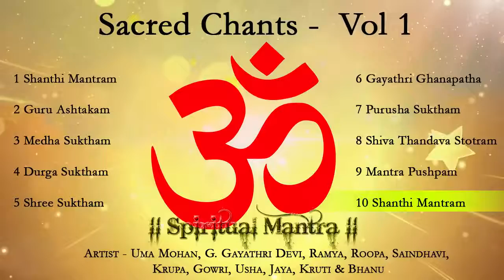13 May 2020